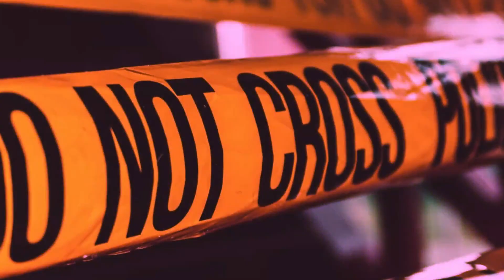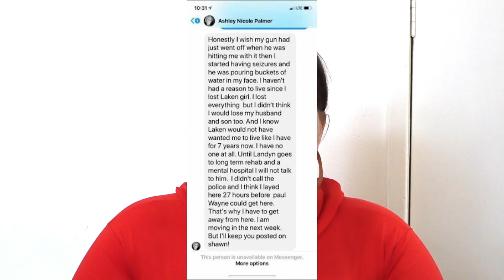The Mysterious Disappearance of Marc Randall Fullerton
I stopped posting on this one. See you there :) This is an extremely weird case. There’s barely any information out there, very few news articles and very little media coverage.
Most of my information it’s been sourced from Facebook and Websleuths.com, apart from news articles,  so as you can understand, there’s no way to verify this information, I don’t know how reliable or accurate this is.

Marc Randall Fullerton, 35 years old, was last seen leaving his girlfriend’s home in Braggadocio, Missouri, in Pemiscot County, on Wednesday 3rd of June, 2020. At the time, his girlfriend said he left the house after an argument, walking, barefoot, wearing black shorts and, without his truck, keys, phone or wallet.
Marc Fullerton is currently listed as a missing person in Pemiscot County, as police are still actively working the case.
If you have any information on the whereabouts of Marc Fullerton, you are asked to contact the Pemiscot County Sheriff’s Department at or your local police department, or the MSHP Missing Persons Clearinghouse at .